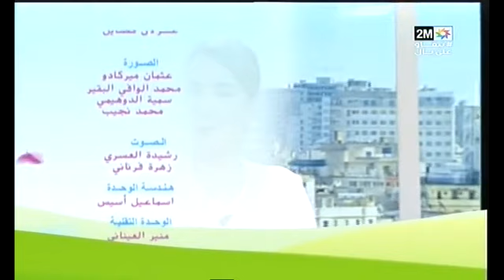صباحيات : الخميس 23 يوليوز 2020